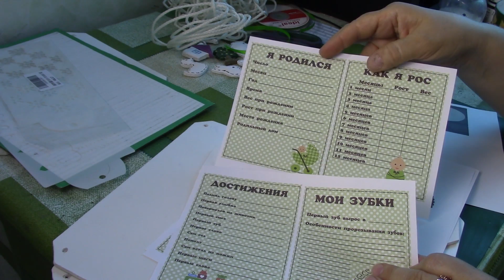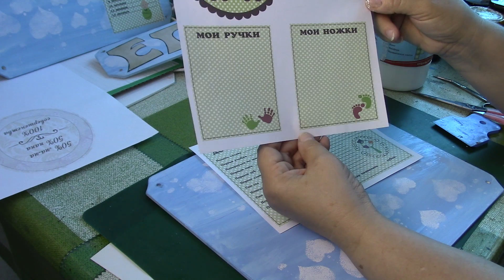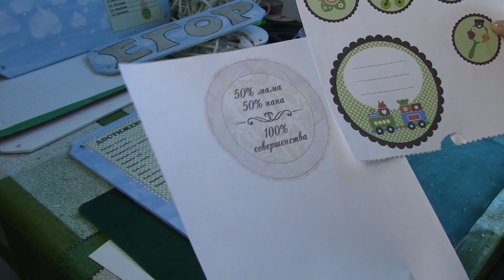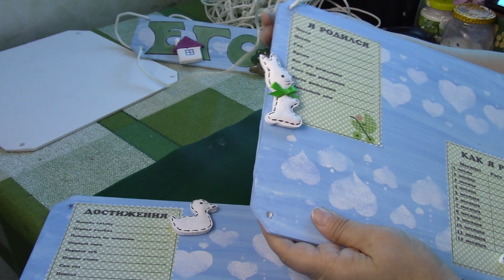Панно коллаж для новорожденного своими руками ХоббиМаркет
Панно коллаж для новорожденного своими руками